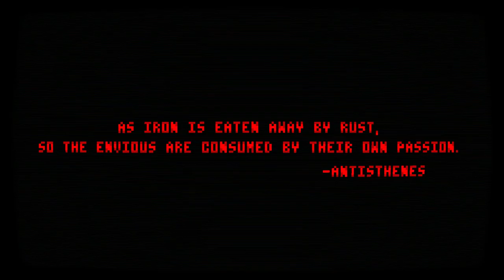COSMONAUT Pre-Release Trailer 1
Coming to Steam (PC) Jan. 12, 2018

COSMONAUT is an immersive story-driven horror platformer set two centuries in our future. Suit up as Jarobi, a green DSR (deep space reconnaissance) contractor tasked with boarding the S-class research vessel, Diogenes. Lost 80 years prior in the vast Kuiper Belt, the vessel has become an iconic symbol of humanity's early manned voyages to the outer solar system. The ship is for the taking, but at what cost?